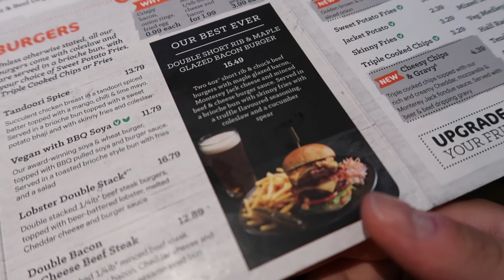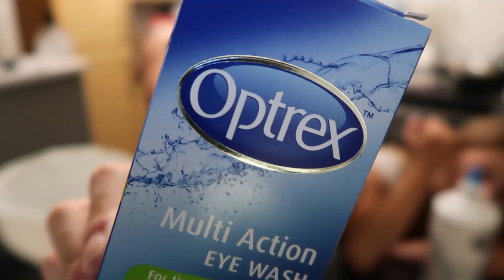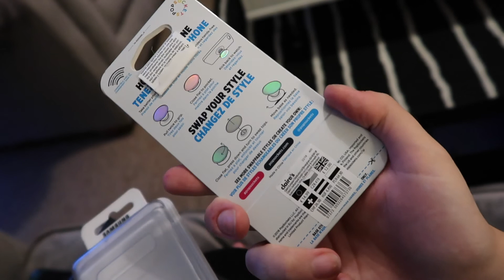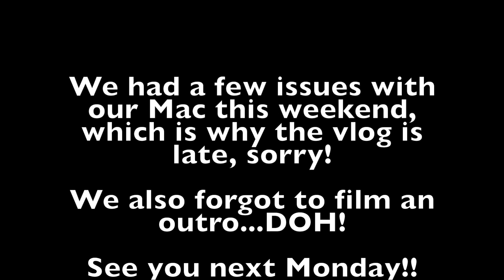Weekly Vlog #8 | Cat Cafe, Making Slime & New Phones | The Lowe Family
Hello!

This weeks vlog is finally up, only a day late oops!

We hope you enjoy watching out adventures, we visited the cat cafe and both got new phones this week, very exciting!

Luella is enjoying the summer holidays and is making lots of slime at the moment too!

The Lowe Family xx

Music Credit -